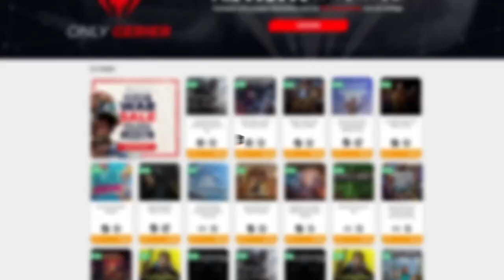¡HA CAÍDO UN METEORITO! • Terraria - Episodio 06